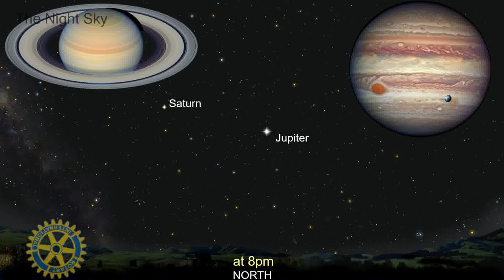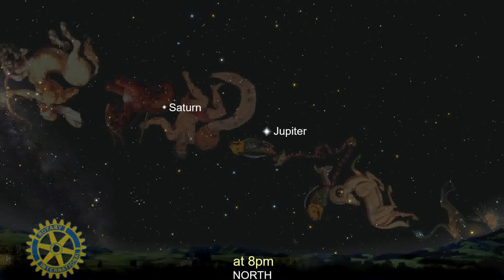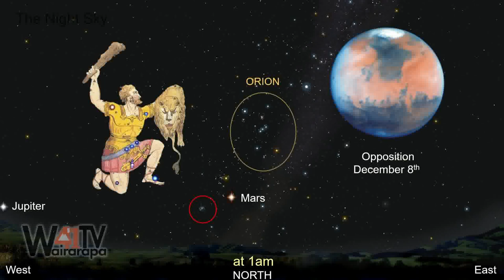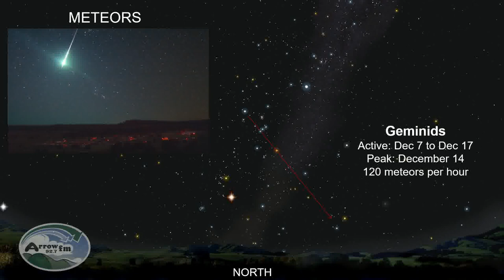The Night Sky - 13-12-2022